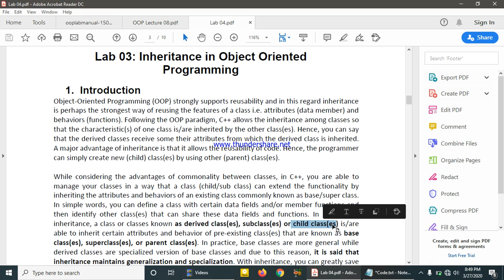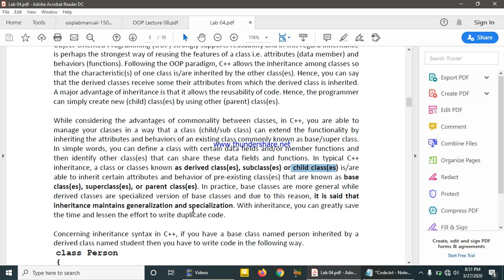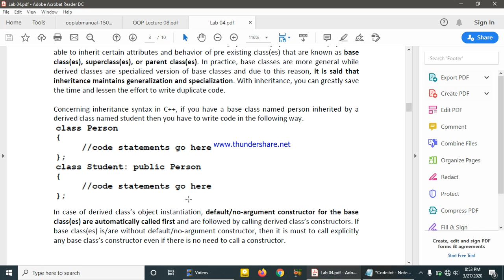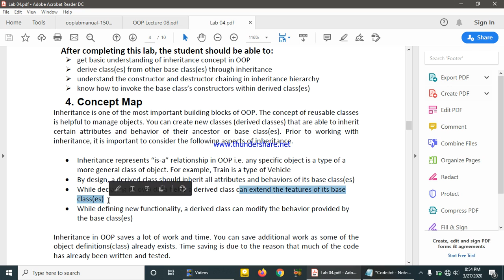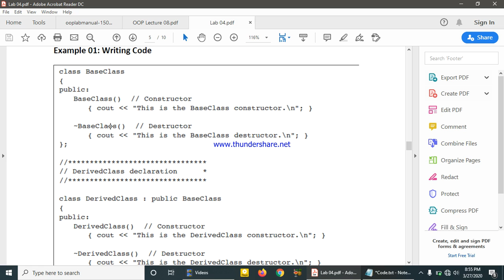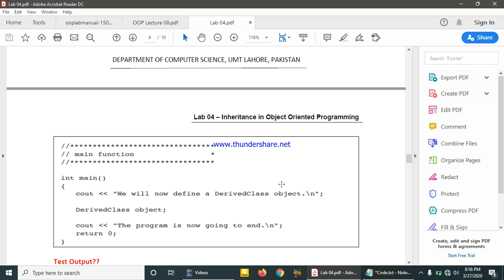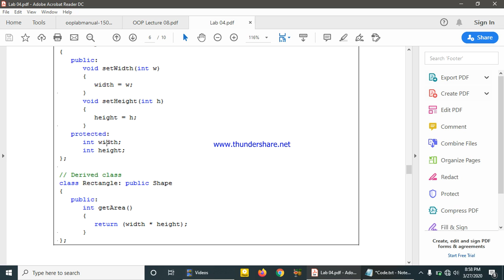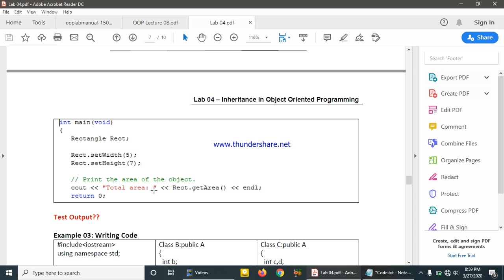Object Oriented Programming Lab: Lecture 4 Part 1